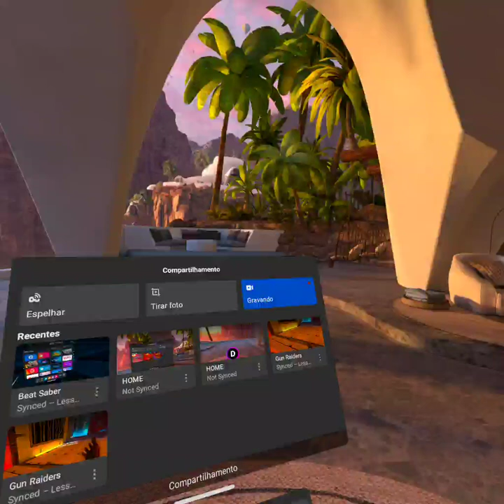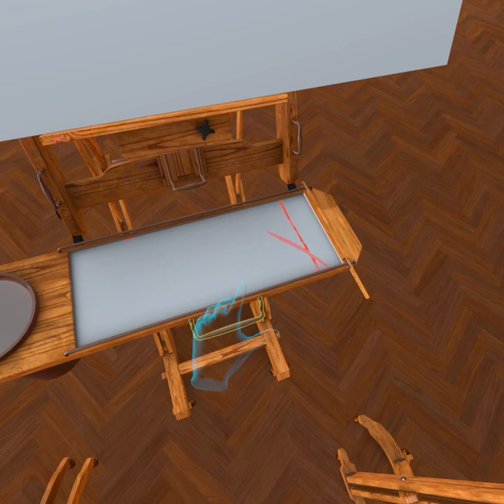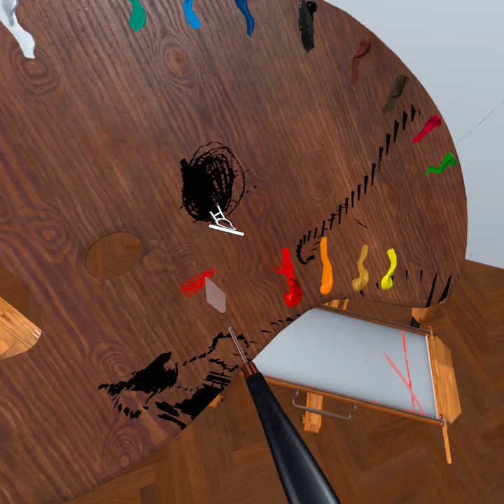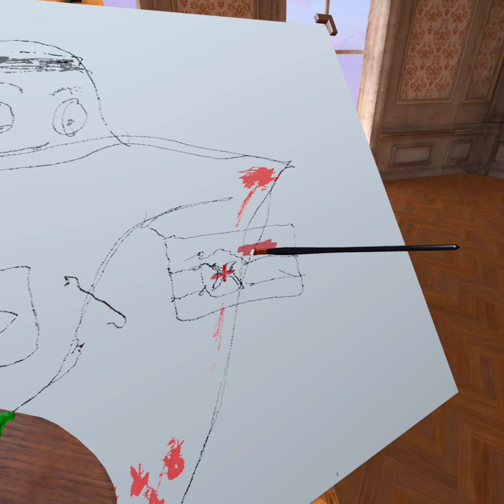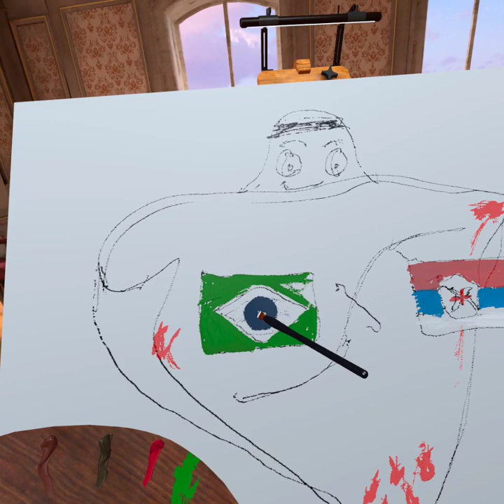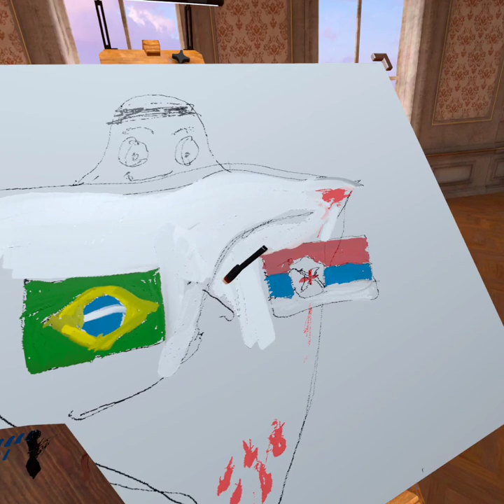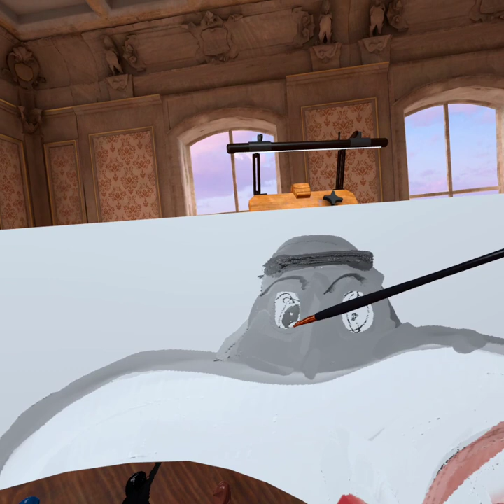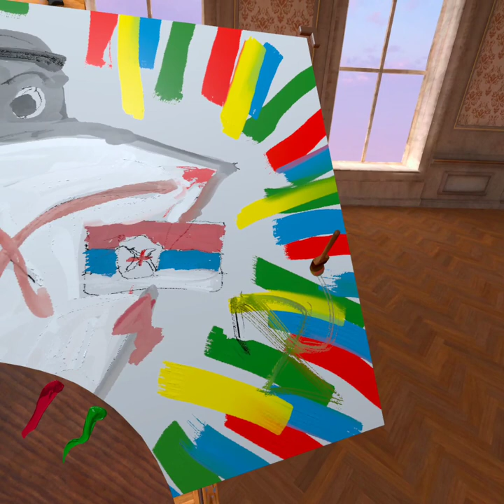BRASIL E SERVIA. VERMILOIN.VR.3